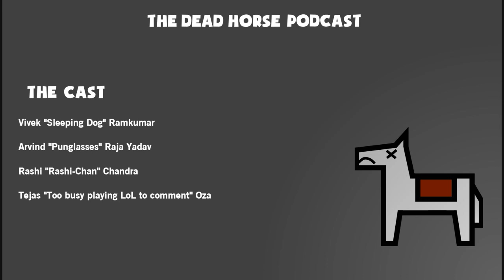Dead Horse Ep. 30 - Back After a Break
After a long break, we're back with a podcast we recorded before the break!